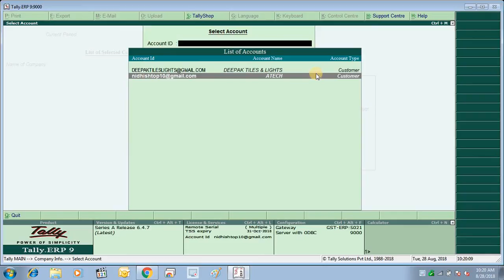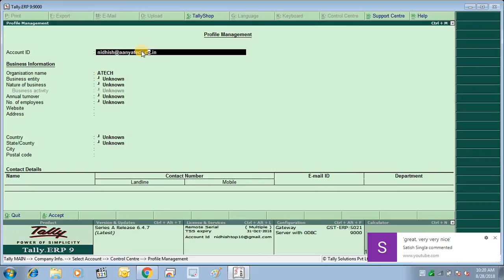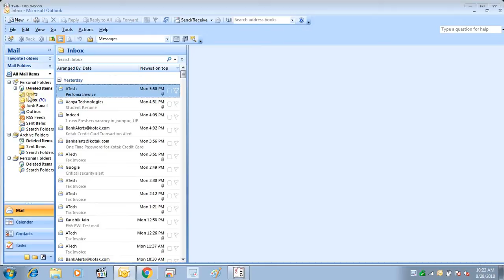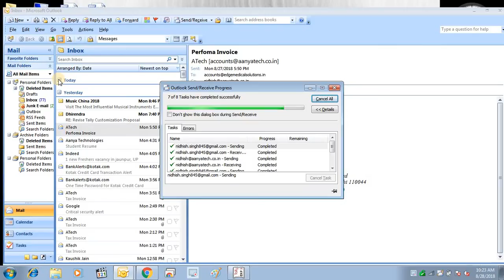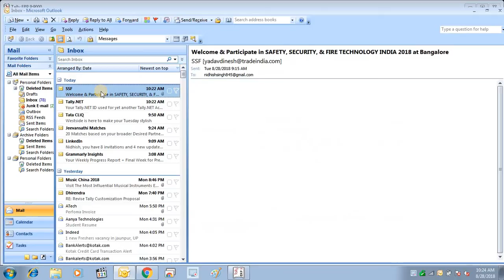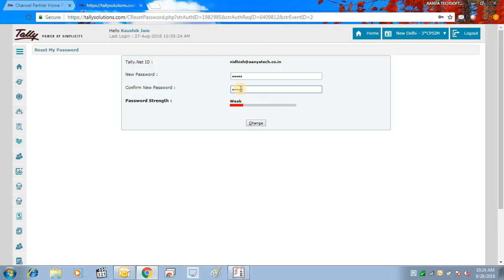Changing E-mail ID of the Account Administrator- Tally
Nidhish Singh
AANYA TECHSOFT LLP
Office- 1st & 2nd Floor , Ch. Dharamveer Market,Near by Badarpur Metro Station,
Badarpur New Delhi 110044
Partnership: Tally | Saral TDS | Deskera | AutoTax